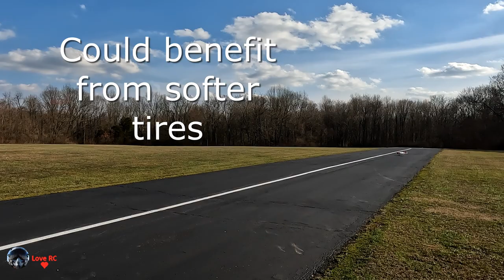E-Flite T-28 Trojan 1.2m - Maiden Day!